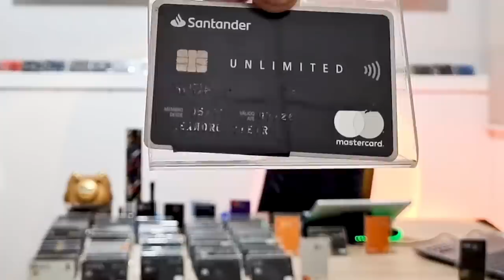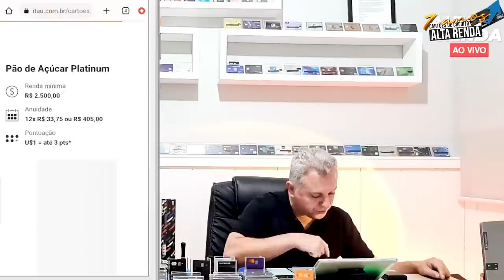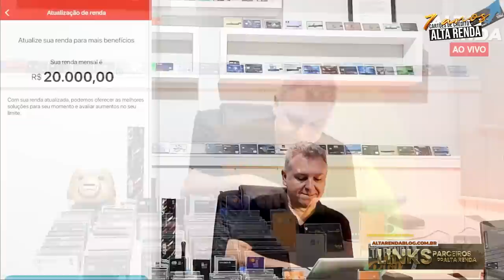💳CARTÕES SEM ANUIDADE É POR ISSO QUE VALE A PENA! SAIBA OS MOTIVOS PARA VOCÊ TER O SEU CARTÃO FREE.